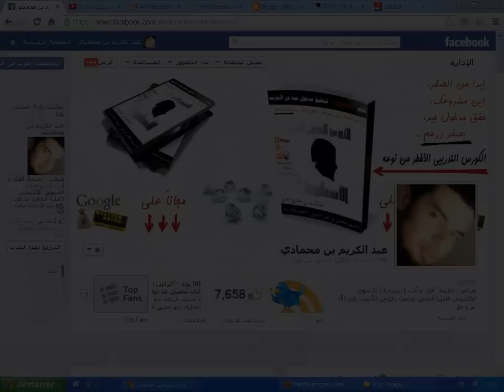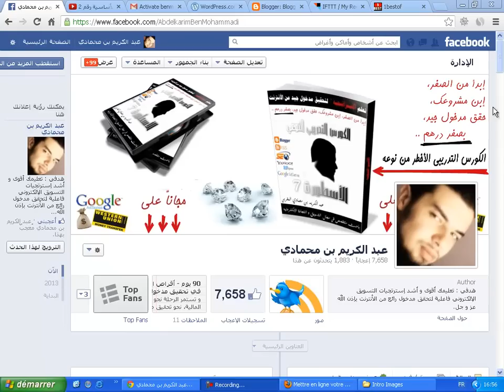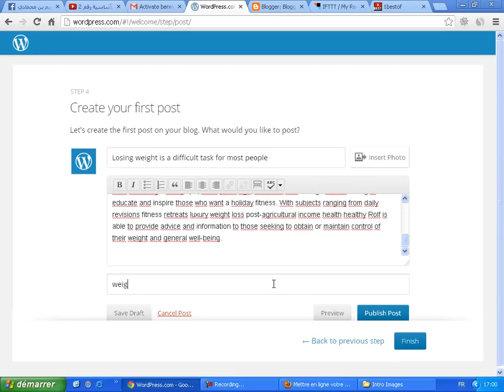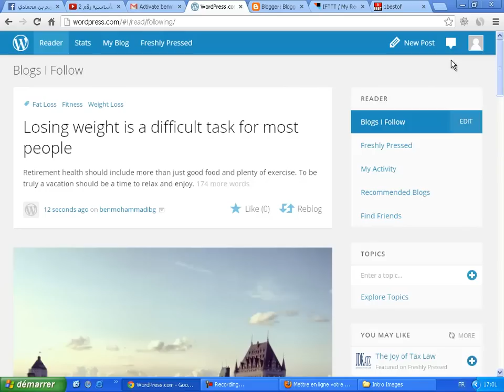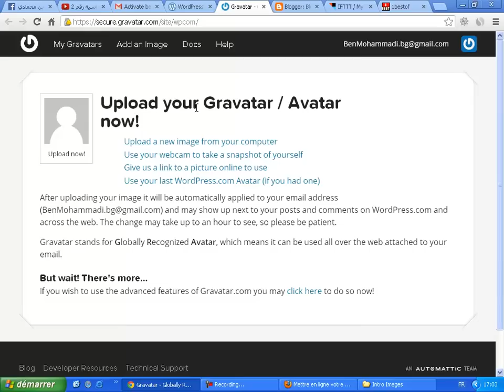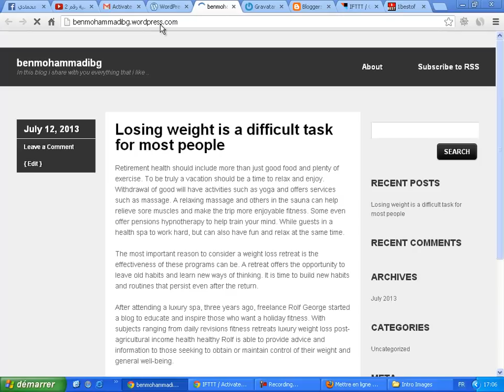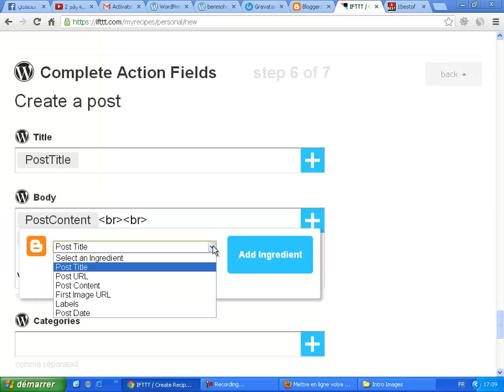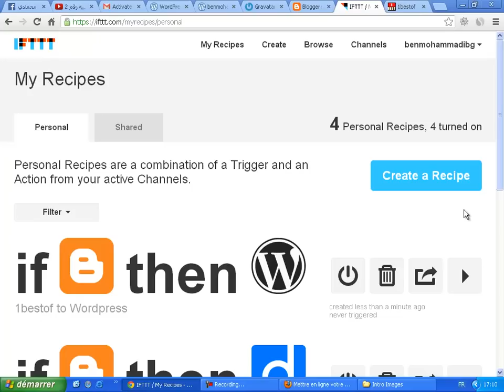22 - جلب الزوار - قناة النشر الأساسية رقم 4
و مع عملية إنشاء قناة النشر رقم 4 لرفع مستوى السيو و جلب الزوار، و بقيت لنا 3 قنوات نشر أخرى لتكتمل المنظومة الخاصة بالقنواة الأساسية ثم نمر غلى القنواة الثانوية و التركيز على الدوفولو. الموقع الرسمي